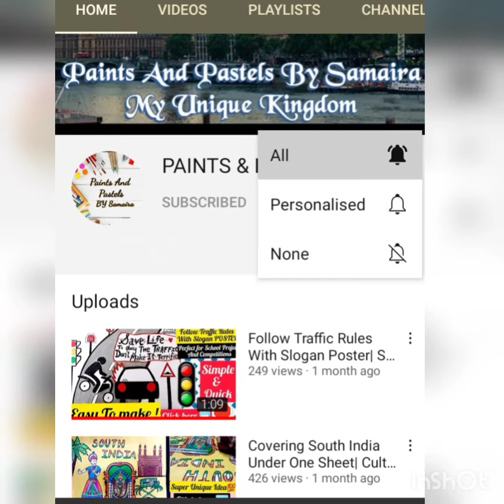DIY Wall hanging craft/dream catcher with paper - Wall decor craft idea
🔖Welcome To Your Favourite Art And Craft Channel With Highest Creativity ! 🔖

  🙋🙋 Hello Everyone

💁Today I Am Back with A Wonderfull Video

🛑In Which I Had made A beautiful room wall hanging/dream catcher with paper
Simple and Sober idea at home with easy materials at home

⚓The Most Common Topic
For Many Of The School Competition📝📝

Hope That This Craft Will Prove Helpful For You All 🤗🤗 and can make your Room beautiful✨

🏹 Making a Beautiful Wall hanging in a Simplest way ever ☺️

🌟I Am Samaira From Amritsar, Punjab.

💥I Am Here To Introduce All Kind Of My DIY And Tutorials Step By Step 💫💫
THROUGH A ORIGINAL CONTENT 💪

💥You'll Find Wide Variety Of Things Like Hand Crafts, Home Deco, Sketches, Gifts, Celebration Ideas, Posters,😘😘 And Many More ❤️

 📣TO GET MORE INTERESTING VIDEOS -:
🥉 Share It With Your Family
 And Friends 👥

🎨Join My Innovative Journey With Paints And Pastels By Samaira And Make Your Life Colourful 🖌️

📣Drop Your Suggestions In The Comment Box Below 📣

To Get The Awesome Results

dream catcher diy at home
Diy crafts
room decor
house decor
wall hanging decoration
decor purpose dream catcher
feathers Wall hanging
easy to make crafts
drop wall hanging
dream catcher with droplets
Unique home decor
dream catcher At home

💁STAY SAFE & SOUND !